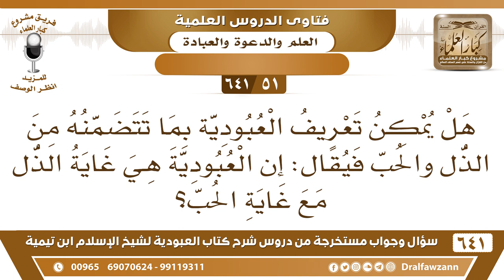[51 /641] هل يمكن تعريف العبودية فيقال: إن العبودية غاية الذل مع غاية الحب؟ الشيخ صالح الفوزان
[51 /641] السؤال: هل يمكن تعريف العبودية بما تتضمنه من الذل والحب فيقال: إن العبودية هي غاية الذل مع غاية الحب؟
 الجواب: هذا كلام أهل العلم في العبودية أو العبادة هي غاية الذُّل مع غاية الحُبّ، لكن تتبعها بقية أنواع العبادة.
السيرة الذاتية :
للاشتراك في قناة الشيخ صالح الفوزان
أسئلة وأجوبة من شرح كتاب العبودية ( 641 ) مقطع

للاستفسار والإقتراحات والدعم
رئيس الفريق
لمشروع كبار العلماء